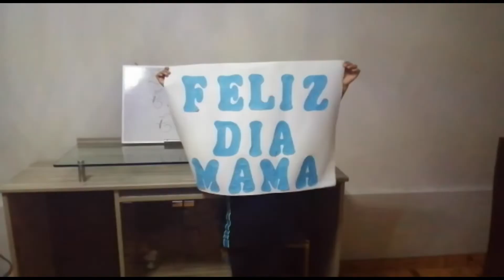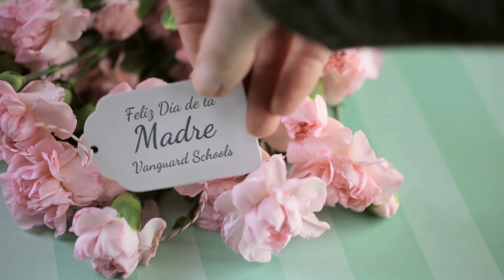1° Grado "B" Primaria - Saludos por el Día de la Madre - VanguardSchools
Saludos de Nuestros Niños del 1° Grado "B" Primaria por el Día de la Madre - VanguardSchools